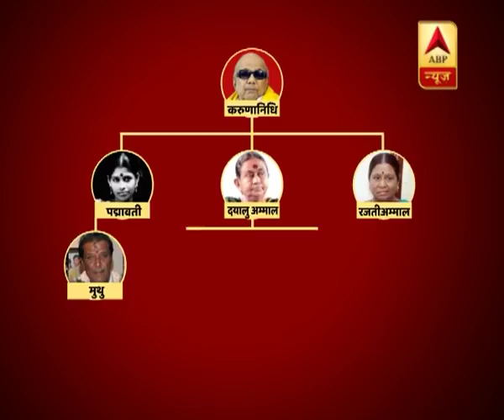करुणानिधि का निधन: 3 पत्नियां, 4 बेटे, 2 बेटियां, जानिए परिवार के बारे में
देश की सियासत पर गहरी छाप छोड़ने वाले दक्षिण भारत के दिग्गज नेता एम करुणानिधि का निधन हो गया है. वो लंबे वक्त से बीमार चल रहे थे और 28 जुलाई से कावेरी अस्पताल में भर्ती थे. एम करुणानिधि यूरिनिरी इंफेक्शन से पीड़ित थे. कावेरी अस्पताल से जारी प्रेस रिलीज के मुताबिक शाम 6 बजकर 10 मिनट पर उन्होंने अंतिम सांस ली.  उनके निधन की खबर सुनते ही पूरे राज्य और उनके समर्थकों में शोक की लहर दौड़ गई.